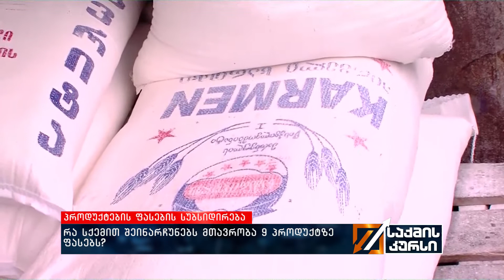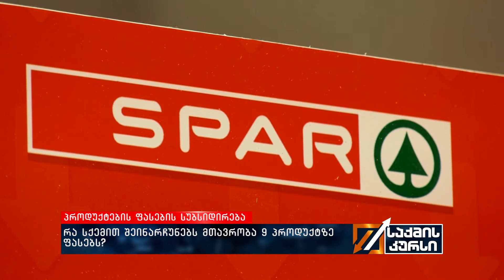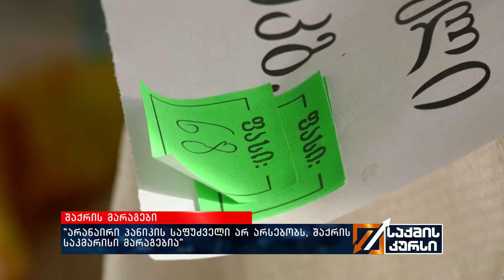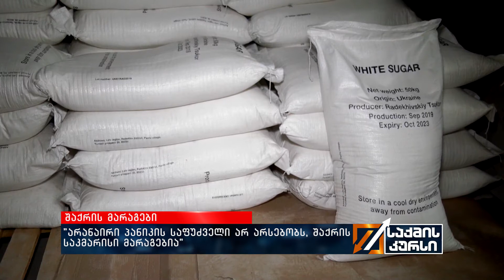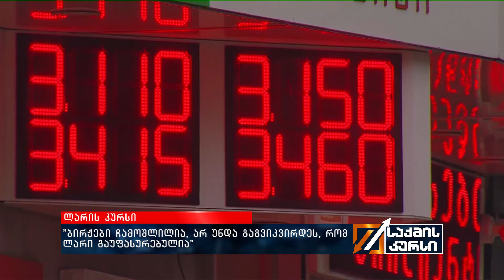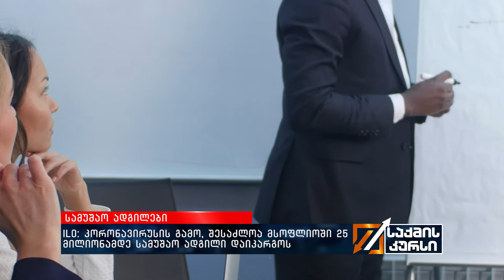საქმის კურსი - 20.03.2020_00:00 - კოლაჟი